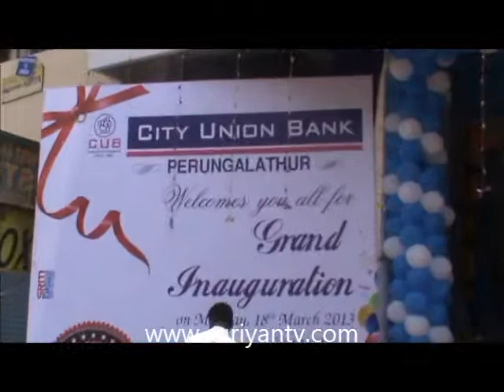CITY UNION BANK 358-nd BRANCH AT NEW PERUNGALATHUR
சிட்டி யூனியன் வங்கி தனது 358-வது கிளையை சென்னையை அடுத்த புது பெருங்களத்தூரில் எண்: 46/57, காமராஜ் சாலையில் இன்று மதியம் (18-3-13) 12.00மணியளவில் துவக்கியது.
திறப்புவிழாவில் Dr. எஸ். ரெங்கநாதன் ( Founder RRase College of Engineering) குத்துவிளக்கேற்றி கிளையை திறந்து வைத்தார்.
Dr. ராவணன் ராமசாமி ( Director, Ravanan Group of Companies, Muduchur) ATM - வசதியை திறந்து வைத்தார்.
சிட்டி யூனியன் வங்கியின் MD & CEO என். காமகோடி விழாவில் பங்கேற்றார். வங்கி கிளை மேலாளர் கிரிதரன் திறப்பு விழாவிற்கு வந்தவர்களை வரவேற்றார்
சிட்டி யூனியன் வங்கியின் 357, 359 வது கிளைகள் திருவேற்காடு, படப்பையில் இதே நாளில் திறப்பு விழா நடைபெற்றது.